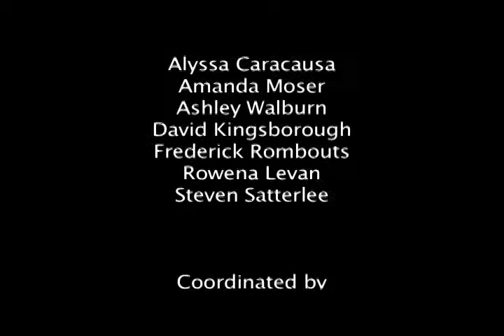PLUS Program's Thank You to Saint Joseph's Church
Susquehanna University's PLUS Program (Philippines: Learning, Understanding, Service) is a service-learning student trip to the Republic of the Philippines, founded and led by Dr. Jeffrey K. Mann. This video summarizes some of the accomplishments of 2008's PLUS Program trip. In particular, this video is a tribute to the members of Saint Joseph's Church Danville, Pennsylvania, who contribute substantially to the PLUS Program's funds. This video also acknowledges, with profound gratitude, anyone who has contributed to the PLUS Program. We hope this video gives you some sense of where your money went, how it was used, and how deeply it was appreciated.